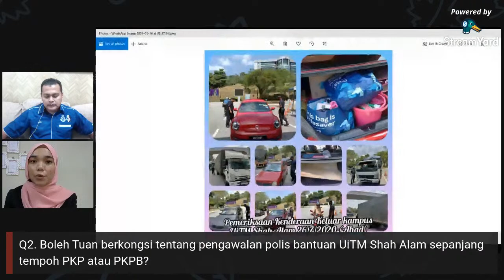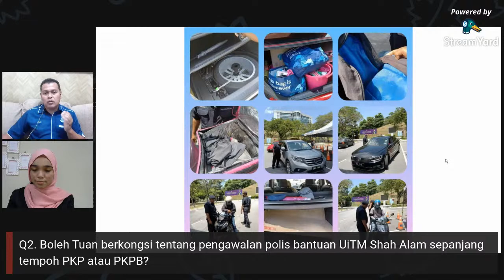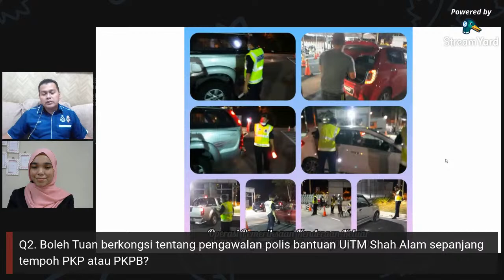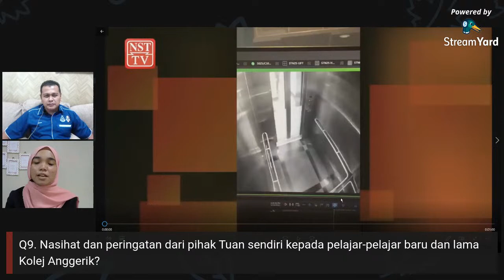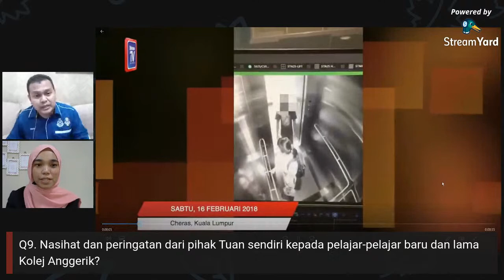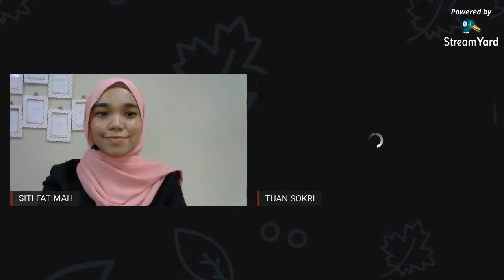DONT BE A VICTIM: A GUIDE SELF PROTECTION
MAKLUMAN PENTING ‼️
1️⃣ SECRET CODE AKAN DIBERIKAN PADA BILA-BILA MASA SAHAJA KETIKA LIVE BERLANGSUNG. BE ALERT‼️
2️⃣ ANDA DIKEHENDAKI MEMASUKKAN SECRET CODE KE DALAM RUANGAN "KOD RAHSIA" DI DALAM GOOGLE FORM KEHADIRAN.

4️⃣ KUPON KOLEJ DISEDIAKAN ‼️